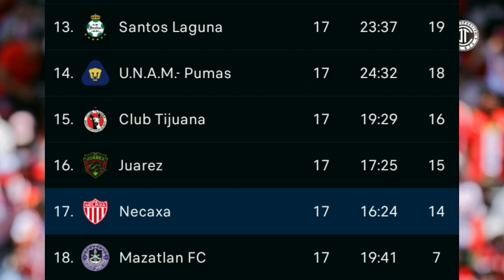Toluca v Necaxa (3-0) - Liga MX Clausura 2023 Result, Table, Top Scorer